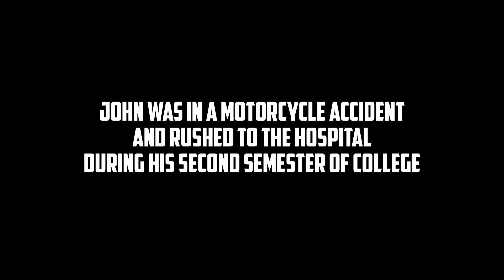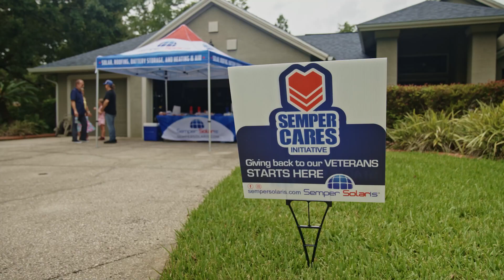Semper Solaris Provides Vet With FREE Solar On Independence Day!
US Marine Corps Veteran, John Reppert, will never have to worry about high energy bills ever again! Reppert was nominated by his friend Brandon for the Semper Cares Initiative. Semper Solaris founded the initiative to gift deserving veterans with free solar systems.

Reppert served in the US Marines for 8 years active duty and 3 years reserve. He completed his first semester at University of Tampa before suffering a motorcycle accident putting him in a coma for 2 weeks. After  undergoing multiple surgeries and learning how to walk again, Reppert proceeded to still graduate on time.

Semper Solaris, a veteran-owned company, understands the sacrifices men & women like John go through and we are proud for the opportunity to give back. Thank you, John Reppert, for your service!

Do you know a deserving veteran that would benefit from a new roof and solar system? Nominate them for the Semper Cares Initiative today